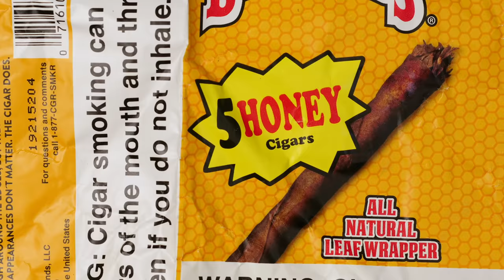Mad Russian - Still Lurking [Music Video] | P110